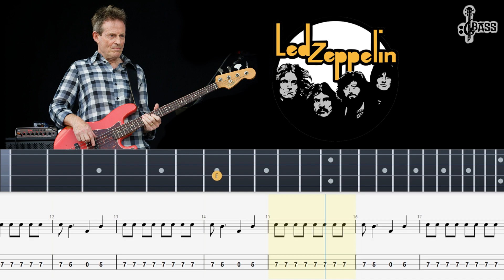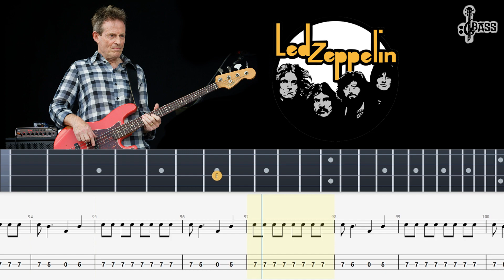Led Zeppelin - Communication Breakdown (Bass Tabs & Notation) By Chami's Bass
Led Zeppelin - Communication Breakdown (Official Audio)
Led Zeppelin - Moby Dick (Official Audio)

led zeppelin black dog bass cover,
led zeppelin bass cover tab,
no quarter led zeppelin bass cover,
dancing days led zeppelin bass,
led zeppelin epicenter bass,
led zeppelin just bass,
rocksmith bass led zeppelin kashmir,
best led zeppelin bass lines,
the ocean led zeppelin bass lesson,
no quarter led zeppelin bass tab,
heartbreaker led zeppelin bass only,
ramble on led zeppelin bass only,